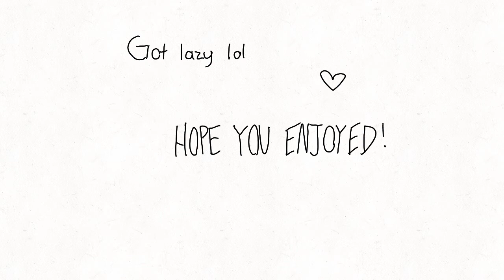a random test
Audio from Shera The Princess Of Power on Netflix

I literally hate my style rn so I might take a break till I’m proud of it again.